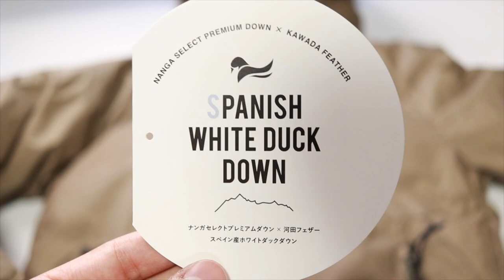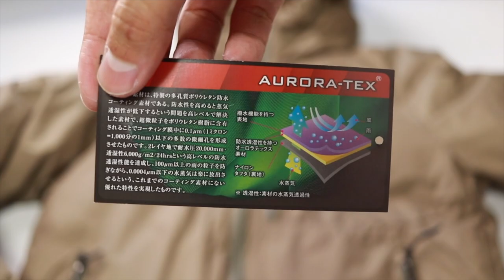国産ダウンメーカーが本気で作ったナンガの名作「オーロラダウン」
以前からリクエストの多かったナンガ（NANGA）の定番ダウンジャケット紹介動画を作りました〜

ダウン（羽毛）を数十年扱ってる会社だけあってダウンの質を求める方はこのダウン一択でも良いかもしれないですね〜

布団→寝袋→ジャケットだからこそ作れるこの質でした！

しかしちょっとファッションというところで見ると少し「・・・・」ですが…笑

もっとダウンだけに拘って振り切ってしまっても面白いと思った今日この頃でした〜

2019年 （1万５千円くらい安いけど在庫がだいぶ減ってきた）
旧モデル （何年版か分からないが値段はかなり安い）